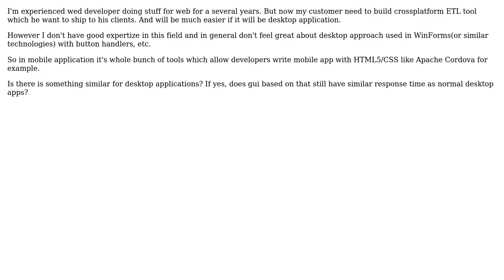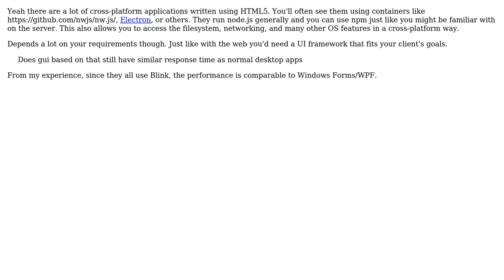Software Engineering: develop crossplatform GUI based DESKTOP application with HTML5/CSS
With thanks & praise to God, and with thanks to the many people who have made this project possible! You are responsible for your own actions.